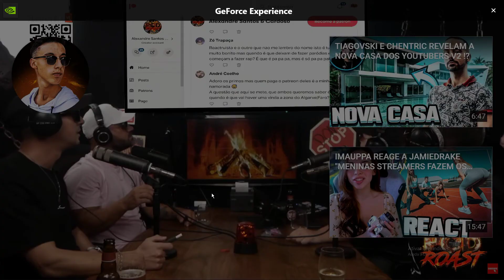OS PRIMOS DÃO ROAST A CLÁUDIO ANDRÉ E TIAGUITOS !!? | PODROAST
vantagens de doar-
divulgação neste canal do Youtube
divulgação no instagram |2.5k|
divulgação no tik tok  |15.5k|
divulgação no discord |mais de 200 membros|